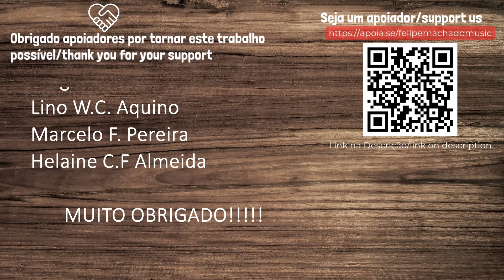Prelude - Cello Suite No. 1, BWV 1007 by J.S. Bach | Felipe Machado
2) Curta este vídeo e fortaleça nosso trabalho/  like this video and strengthen our work.

Olá amantes da música e do violão! Hoje trago a vocês uma performance para violão da  Suíte Número 1 para violão celo de J.S Bach.

Prestigiem! Um Grande abraço!